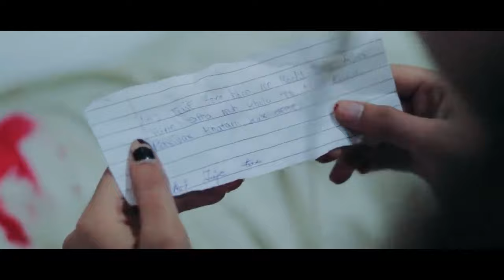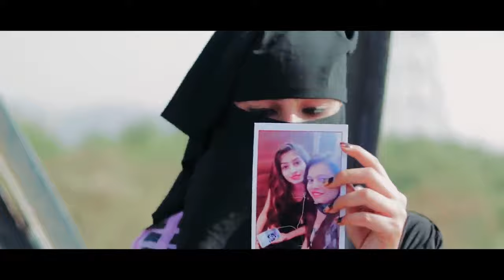Kafan Mera Hoga unhi ka dupatta